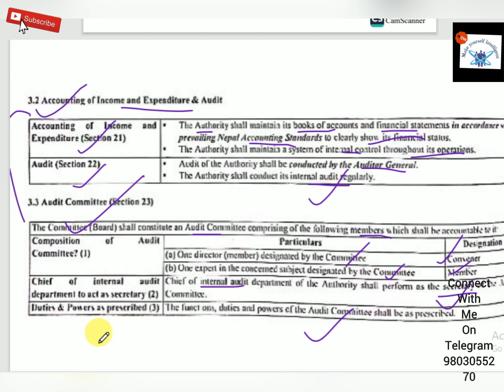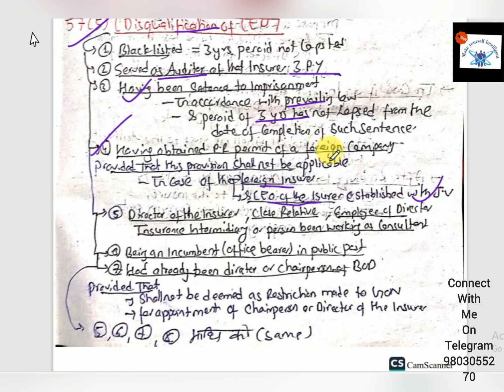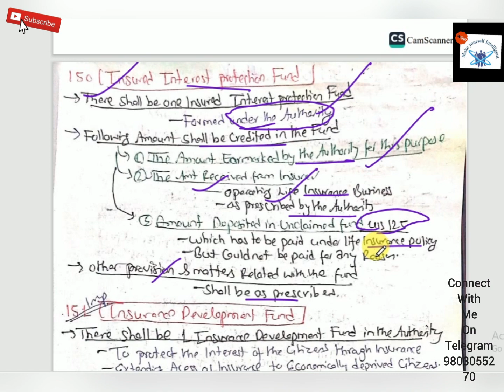Insurance Act 2079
1.Technical Software Tutorial and review
2. Non technical Software Tutorial and review
3. Applications and Website Review
4.Professional Accounting Training
5.CA CLASSES and BBS CLASSES
6.Nepal Taxation
7.Online Earning
8. Health Tips
9. Loksewa Exam Preparation and so on and also we give our best pinion through YouTube Training Videos.

 Official Channel for Nepali Technical and Tutorials Videos ।। Nepali Technical Youtube Channel ।। Nepali Training Center on YouTube ।। Nepali Talim ।। Nepali Training ।।